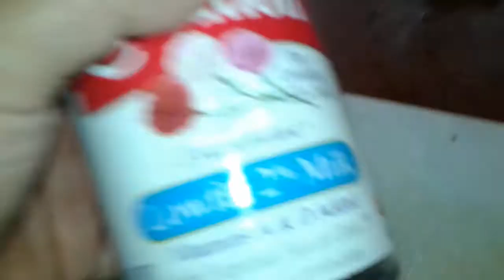Crema con fruta